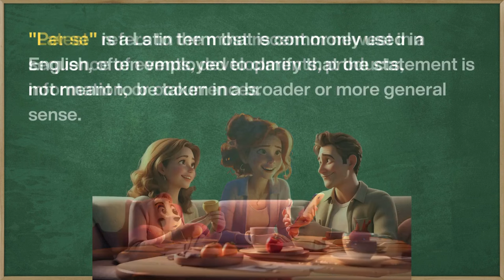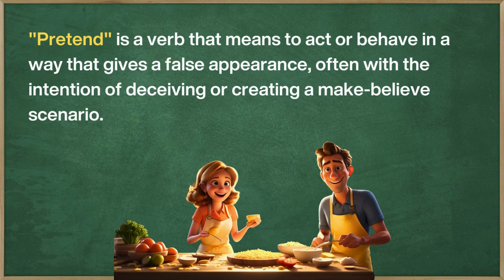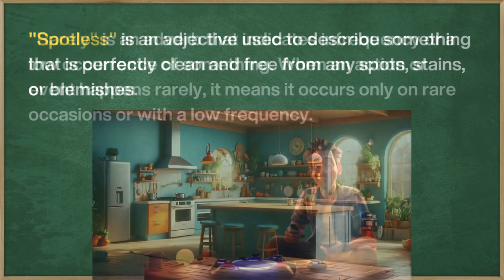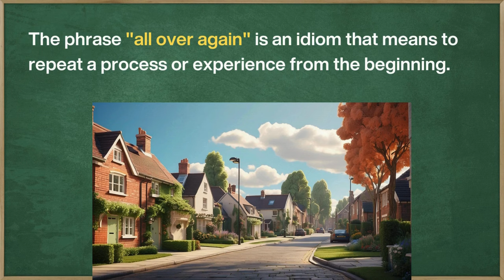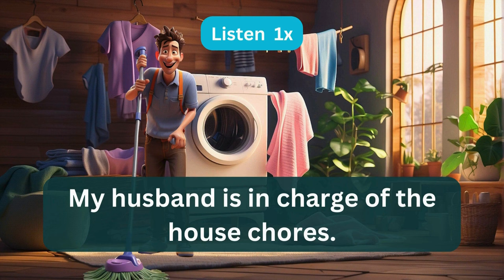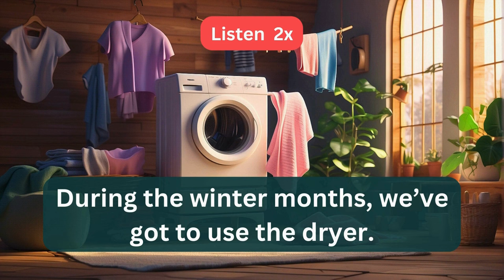Learn English Speaking | English Listening Practice | Learn English With Stories! My husband!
Learn English Through Stories | English Story | English Listening Skills - Speaking Skills Everyday | English Speaking Practice | My Husband | Learning English Speaking | Listen and Practice | British Accent

"Hello, dear friends from all across the world. Today, we're going to watch Lisa and Emily spending their new year in London which will help improve your listening skills.

📘 What's in this lesson:

- Emily will talk about her husband William
- Images that will connect the stories to the subject of the conversation
- Pick up new English words and expressions, particularly related to relationship and daily life.

This lesson is perfect for lower intermediate and intermediate English learners. Immerse yourself in these short stories of daily life scenarios and elevate your English language skills. Understand how everyday vocabulary can be applied in different situations and master the subtleties of English.

🧭 - Chapters

00:00 Intro
00:32 My husband William
04:04 Vocabulary
07:11 Listen and Speak

Follow along with the story, practice your speaking, broaden your vocabulary, and progress on your path to English fluency!